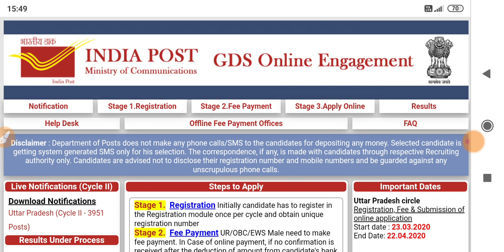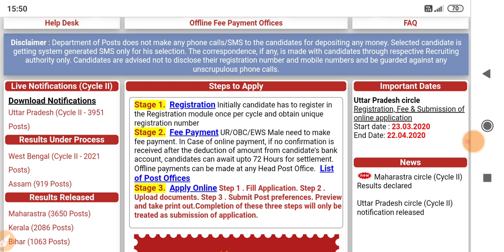महाराष्ट्र डाक सेवक रिजल्ट लागला || PDF file download कशी करायची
Namaskar mitrano,